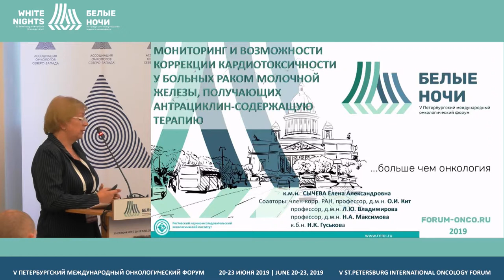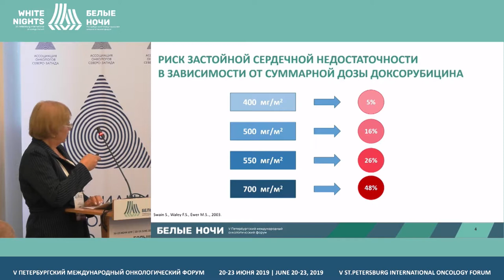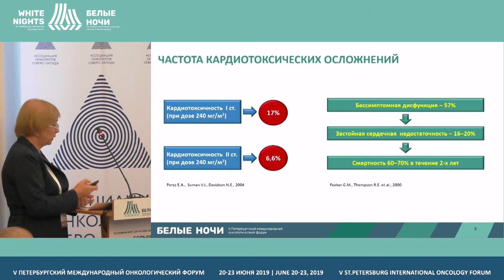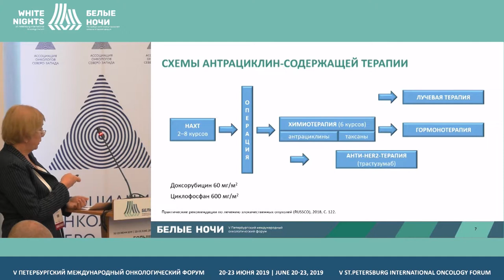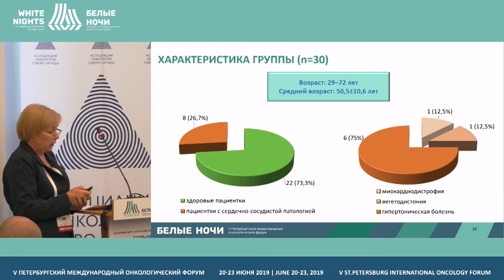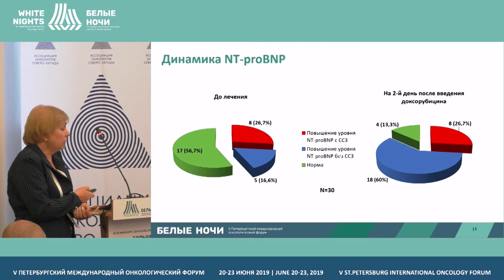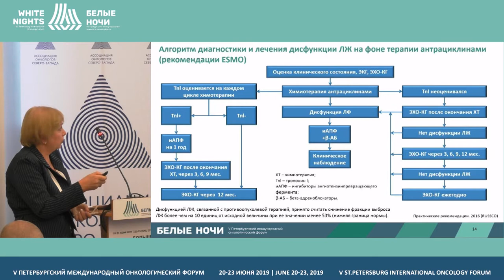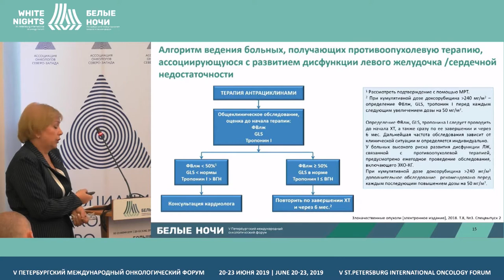Мониторинг и возможности коррекции кардиотоксичности у больных раком молочной железы (Сычева Е.А.)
Сычева Елена Александровна, ФГБУ РНИОИ Минздрава России, Ростов-на-Дону

Мониторинг и возможности коррекции кардиотоксичности у больных раком молочной железы, получающих антрациклинсодержащую химиотерапию